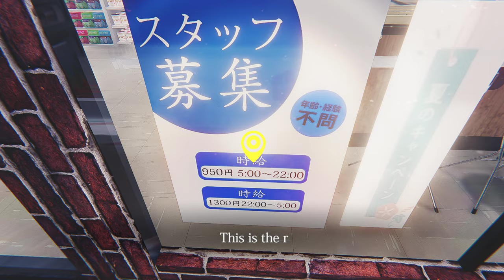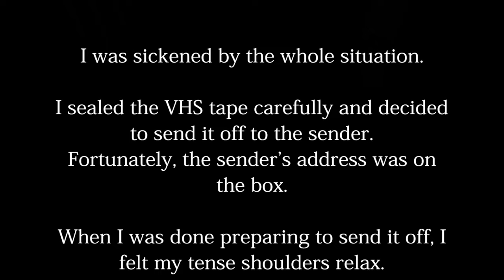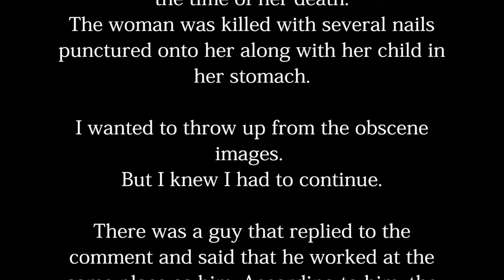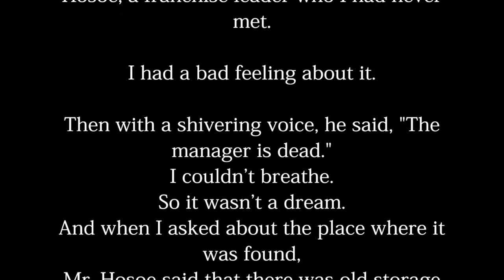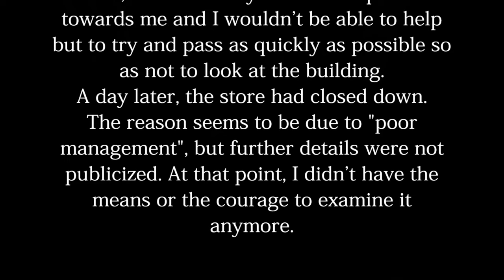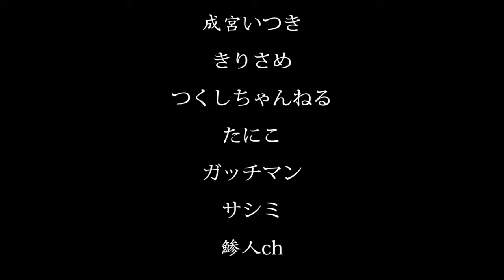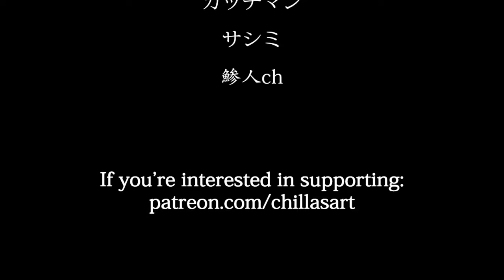The Convenience Store 夜勤事件 Chilla's Art Horror Game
2 endings: There are good and bad.